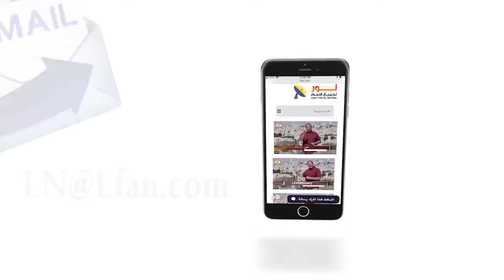487 مخطط الصليب كيف نجح في نزع سلطة إبليس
مخطط الصليب كيف نجح في نزع سلطة إبليس